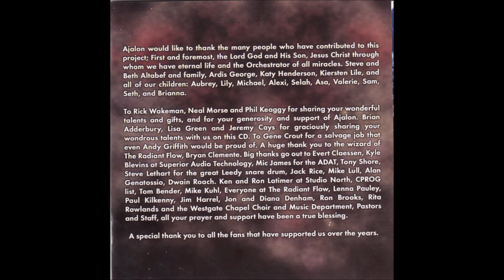Ajalon: On The Threshold Of Eternity 2005 - #4 Holy Spirit Fire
Ajalon
LP: On The Threshold Of Eternity
Released: 2005
Label: Threshing Floor Records ‎– TFD0205
Song: Anthem Of The Seventh Day

Musicians
Randy George: Electric & Acoustic Guitars, Keyboards, Bass, Bodhran
Wil Henderson: Vocals, Bass Guitar, Penny Whistle, Vocal Arrangements
Dan Lile: Drums & Percussion
Additional musicians:
Rick Wakeman, Neal Morse, Phil Keaggy, Jeremy Cays, Lisa Green

Playing bass in Neal Morse's band must have made an impact on multi-instrumentalist Randy George. On the Threshold of Eternity, the second album from George's Christian progressive-rock trio Ajalon, swirls with beautiful melodic turns of phrase, Spock's Beard-like vocal passages and songs that are — plain and simple — easy to fall in love with. Lo and behold, Morse even contributes vocals to the epic 16-minute title track.
Not that any of this is a bad thing. On the contrary, On the Threshold of Eternity is a moving, vibrant and feel-good album punctuated by George's accessible music and vocalist/bassist Wil Henderson's lyrics. In fact, Henderson's friendly and warm voice was meant to sing these songs, which address hope in an uncertain world. Ajalon takes its name from the Bible's Book of Joshua, meaning "grace in the midst of the fire," and the band's music certainly exhibits a graceful touch that accents the often-subtle lyrics. In addition to Morse, Rick Wakeman — who discovered the band and released Ajalon's first CD, Light at the End of the Tunnel, on his own Hope Records label — adds flourishing keyboard solos to the sprightly "What Kind of Love" and the acoustic-turned-symphonic "Forever I Am," and guitarist Phil Keaggy lends his tenor and acoustic guitar to "Holy Spirit Fire," a catchy pop-rocker. A bonus track features Ajalon's tasteful rendition of The Moody Blues' "You and Me." Like the music of Morse, Wakeman and Keaggy, On the Threshold of Eternity has the potential to emerge as one of those records you can return to time and again without ever really tiring of it. Can I get an "Amen!"?